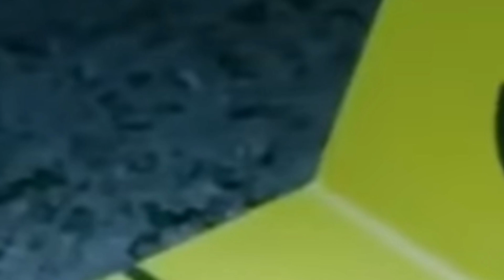Fatal Attraction Season 14 Episode 11 |Paramount